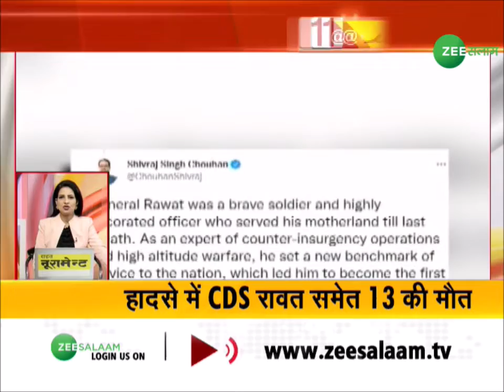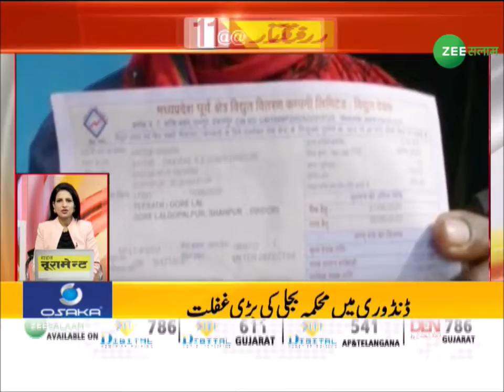Super Fast News | Speed News | अब तक की बड़ी ख़बरें देखिए रफ्तार में | Headlines | Latest Update